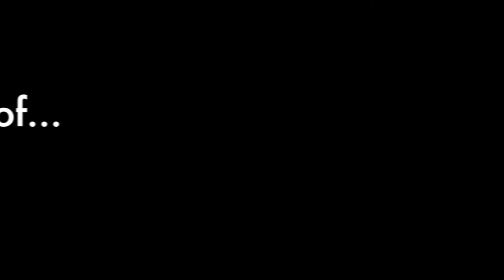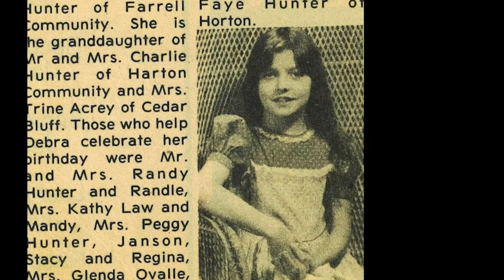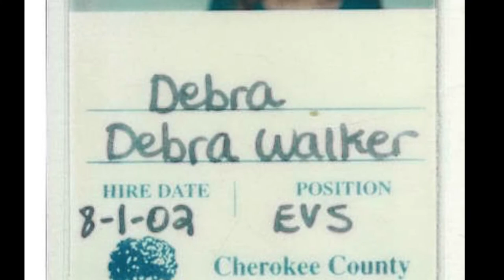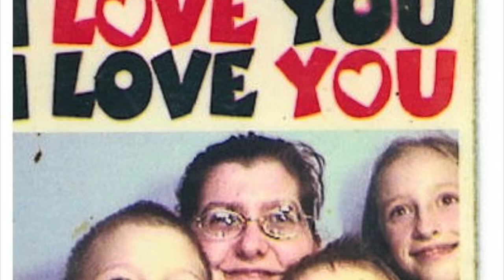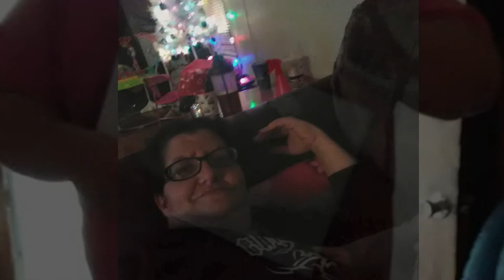Debra sue Wilson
In loving memory of my loving mother who passed two days before mothers day of 2018 and one week before her 40th birthday.